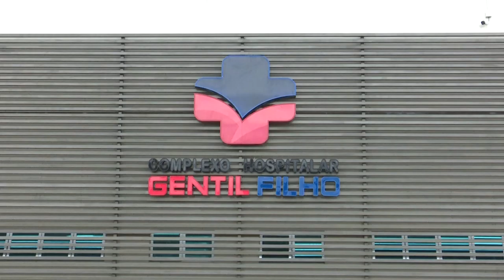Criança é vítima de disparo de arma de fogo no povoado Jardim no 3º distrito